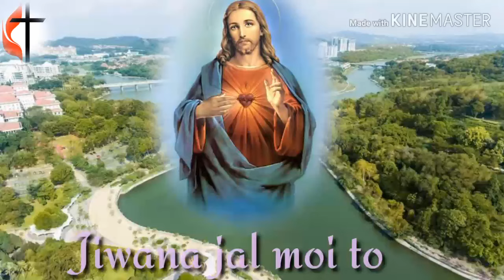Jiwana jal moi to, Sadri Christian song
My Christian song, Sadri Christian song ,Jesus Hindi song  l Hindi Christmas song

pyare viewers ye video collection song hai , video  ko song long time personal Use keliya banaya gaya hai , koi busines ya incom keliye nahi banaya gaya hai , kisi ko dukh video madham se hua hai to chhama prathna karte hai  .